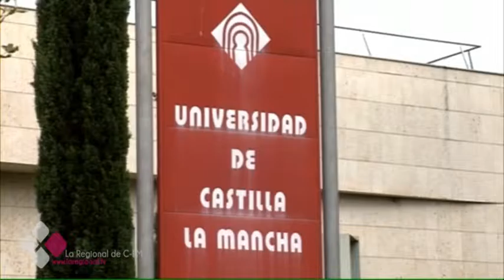LOS UNIVERSITARIOS DE CASTILLA LA-MANCHA SE REENCUENTRAN EN LA RESIDENCIA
La universidad vuelve a coger músculo después de las vacaciones y muchos deben decir adiós a la vida familiar y comenzar su particular independencia. La Regional de Castilla La-Mancha  visita la residencia universitaria de talavera de la reina para conocer como se adaptan sus inquilinos.